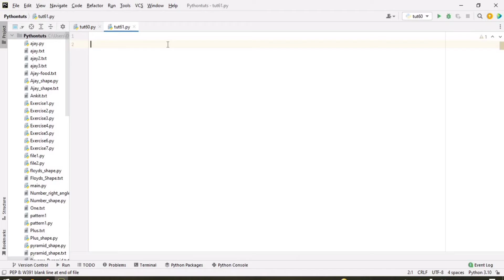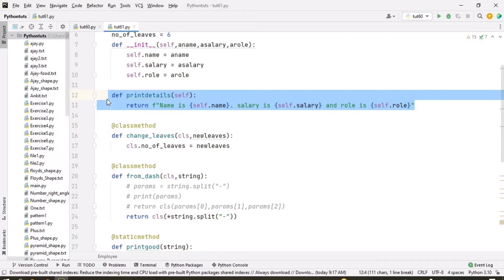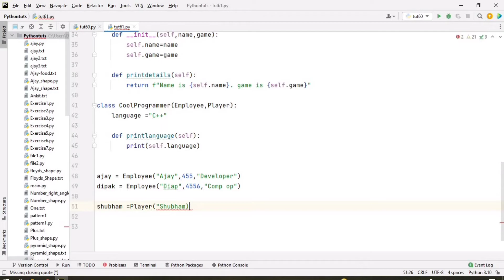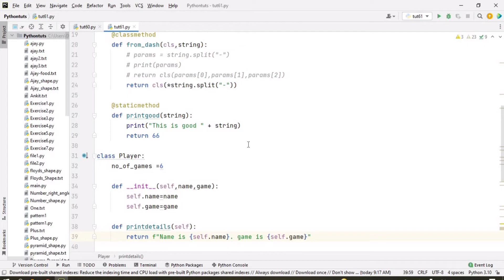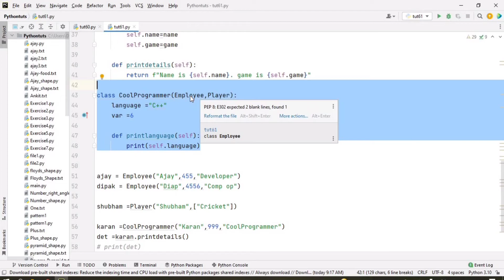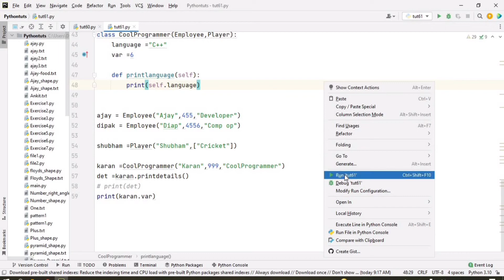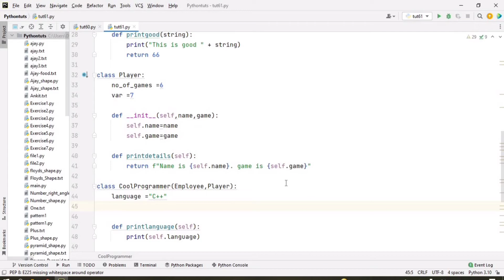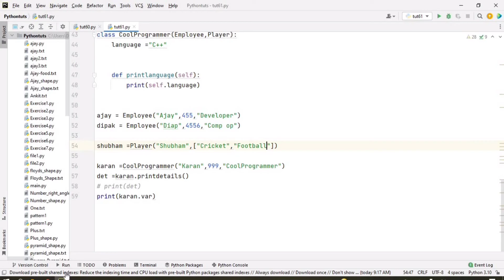Multiple Inheritance | Python Tutorials For Absolute Beginners In Hindi #61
In this video We Covered Multiple Inheritance ( object oriented Programming - OOPs ) In Python  Explained because every programmers need to understand basic things, More Practice and it's Important So learn Basic to Advance every technology or programming languages

This Video is a Part of this Python Tutorials For Absolute Beginners In Hindi [ Play List ] -

Best Videos for learn Programming language's in Hindi :-